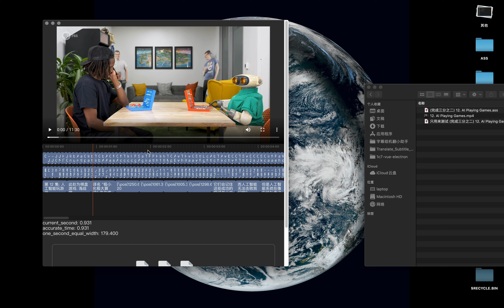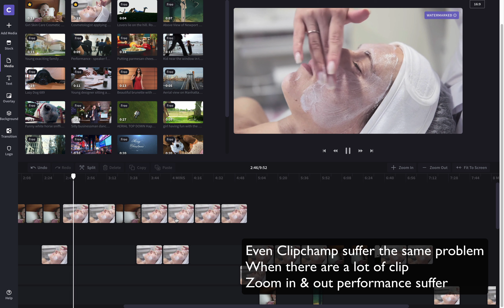Demo: Performance issue - Final Cut Pro-like Timeline using Electron.js + Vue.js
* Electron.js 6.1.5 (it's using Chrome 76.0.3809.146)
* Vue.js 2.6.10

## Source Code
Sorry, not available for now.
If someday I put it on Github I would post a link here

## Enviroment
* macOS Cataline 10.15.2
* MacBook Pro (15-inch, 2017)
* 2.8 GHz 4 Intel Core i7
* Memory 16 GB 2133 MHz LPDDR3
* Graphic card: Radeon Pro 560 4 GB + Intel HD Graphics 630 1536 MB